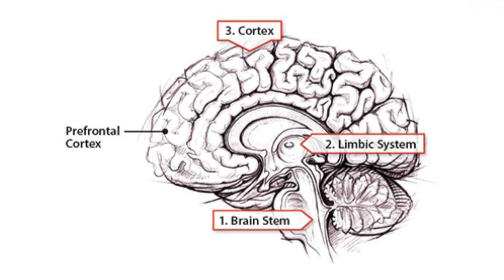Stress And The Science Behind It | And How To Manage It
In this video, we will talk about the neuroscience and the science behind stress. The reasons behind the stress. And how to manage it.

The channel is about treating mental health problems. We cover lots of cool stuff such as mental health problems, and treatments.

Dr.Q